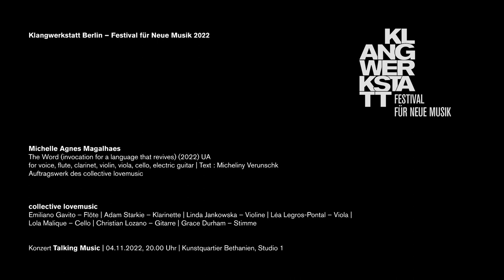Michelle Agnes Magalhaes: The Word (invocation for…) (2022) UA – Klangwerkstatt Berlin 2022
Michelle Agnes Magalhaes: The Word (invocation for a language that revives)(2022) UA
for voice, flute, clarinet, violin, viola, cello, electric guitar | Text : Micheliny Verunschk

Auftragswerk des collective lovemusic

collective lovemusic
Emiliano Gavito – Flöte | Adam Starkie – Klarinette | Linda Jankowska – Violine | Léa Legros-Pontal – Viola | Lola Malique – Cello & Woodblock | Christian Lozano – Gitarre | Grace Durham – Stimme

Konzert „Talking Music“ | 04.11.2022, 20.00 Uhr | Kunstquartier Bethanien, Studio 1

Kamera: Mike Ioannidis, Jakob Klaffs, Hugo Reis
Ton: Justin Robinson, Connor Shafran, Sébastien Vaillancourt
Videoregie, Postproduktion: Jakob Klaffs | jakobklaffs.de
Bild- und Textredaktion: Laura Weber